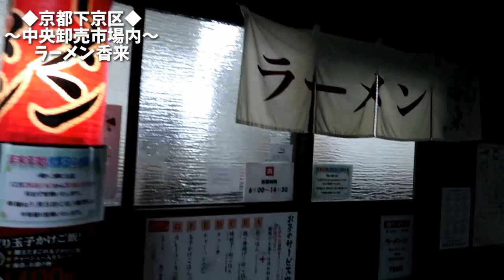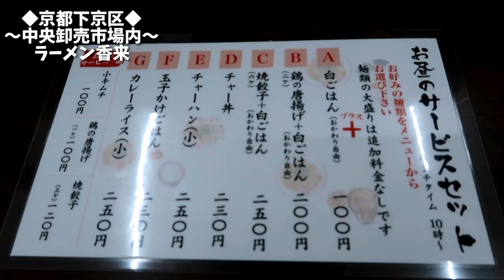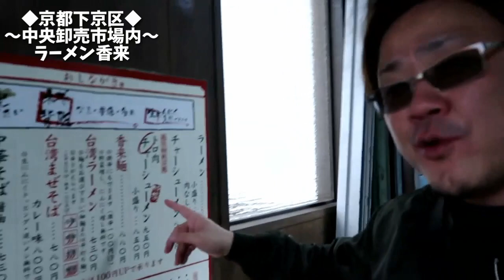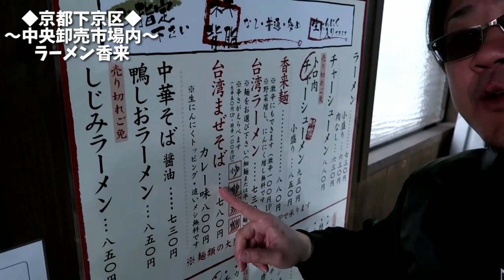食の達人達が大絶賛！【大量のトロ肉チャーシュー麺】京都中央市場シリーズ【ラーメン香来】観光 グルメ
【本日のお店】